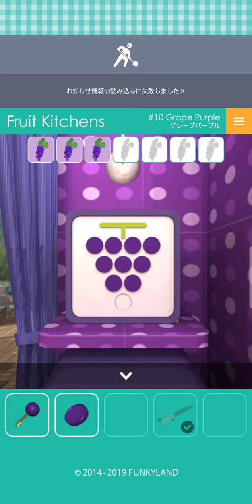Escape fruit kitchens level 10 : Grape purple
Escape fruit kitchens level 10 walkthrough.